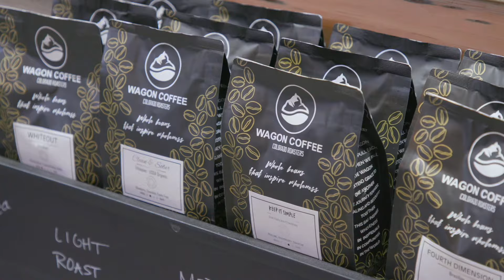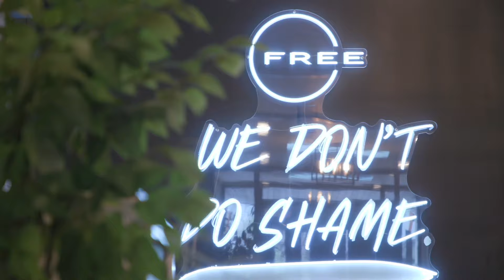Quick Tour of FREE Recovery Community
FREE is a Recovery Community for Addicts, Loved Ones of Addicts, and Spiritual Refugees. Our mission is to break the silence of addiction while creating space for healing, recovery, and spiritual connection.

Visit us online at: FreeRecoveryCommunity.com